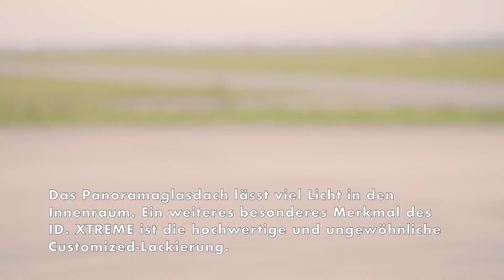Der neue Volkswagen ID. XTREME - Zusätzliche LED-Lichtleiste am Outdoor Roof Rack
Das auffällige, extrem belastbare Outdoor Roof Rack greift mit seiner wabenartigen Struktur ein besonderes Designmerkmal der ID. Modellfamilie auf. Mit der zentralen Gravur „Made with passion and friends“ erzählt das Outdoor Roof Rack von der Entstehung dieses extrem emotionalen Konzeptfahrzeugs. Die vordere LED-Lichtleiste des Design-Dachträgers leuchtet im Dunkeln Straßen sowie das Umfeld des ID. XTREME taghell aus. So findet der Fahrer oder die Fahrerin auch bei schlechten Sichtverhältnissen sicher durch unwirtliches Gelände oder verschneite Landschaften und kann frühzeitig Hindernisse erkennen.

Xtra-Präsenz und Xtra-Outdoor-Charakter

Auch auf asphaltierten Straßen zeigt sich der vielseitige Offroader mit innen geschwärzten, leistungsstarken Frontscheinwerfern und Linsenrahmen in Orange von seiner besten Seite. Das Panoramaglasdach lässt viel Licht in den Innenraum. Ein weiteres besonderes Merkmal des ID. XTREME ist die hochwertige und ungewöhnliche Customized-Lackierung. Sie weist neben dem konzeptspezifischen Orange und dem kontrastierenden Farbton in mattem Schwarz immer wieder dunkle, staubähnliche Spuren auf den hellen Fahrzeugflächen auf. Mit diesem Rough Effekt betont der
ID. XTREME seinen Outdoor-Charakter. Typisch für die ID. Familie sind die beleuchteten Volkswagen Embleme in der Mitte des Lichtbands an Front und Heck, die auch für diese Studie übernommen wurden.